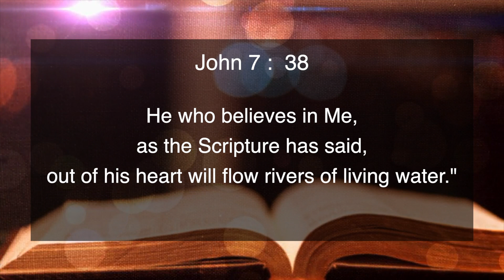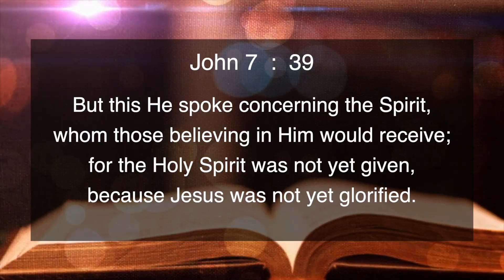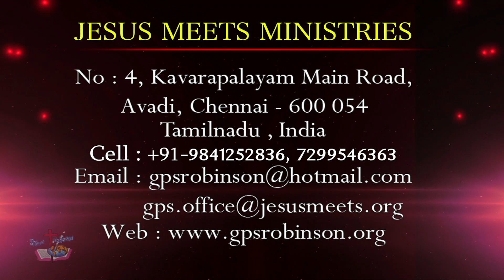ENGLISH | EVERYDAY WITH THE HOLY SPIRIT | January 4 | Bro.G.P.S. Robinson